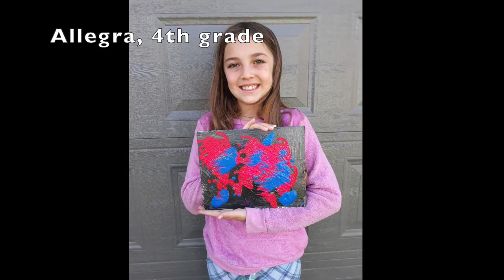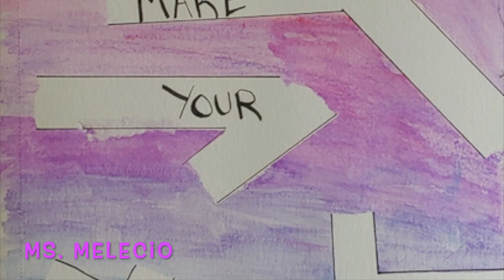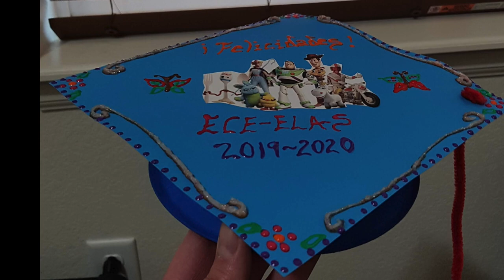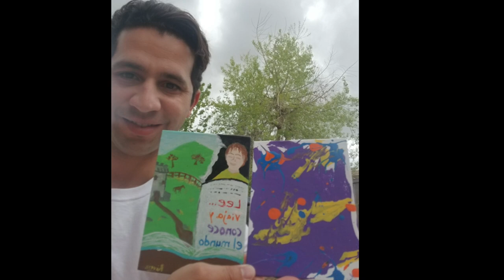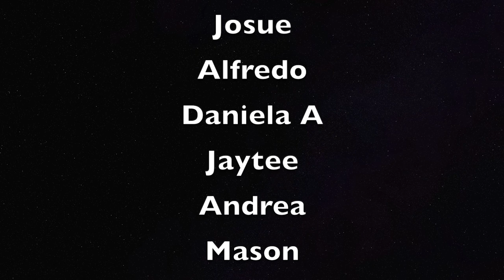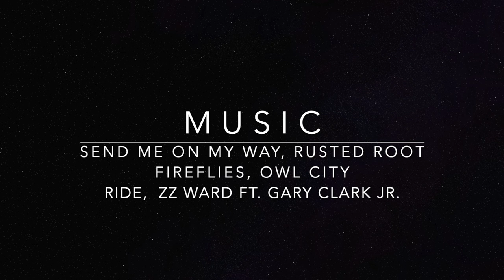Beach Court Remote Art Show 2020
Beach Court students and teachers show the art they have been making at home.